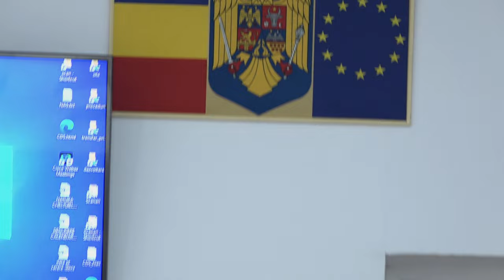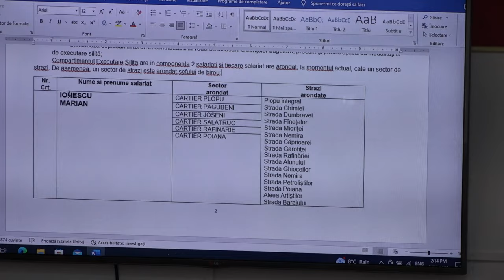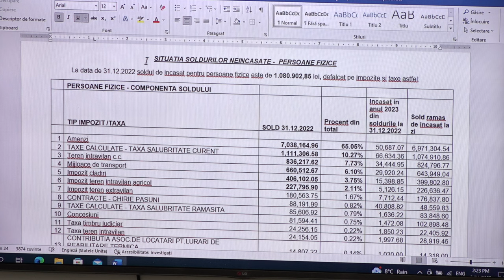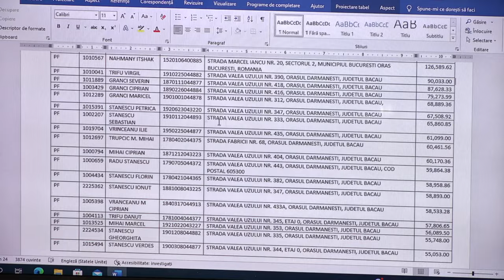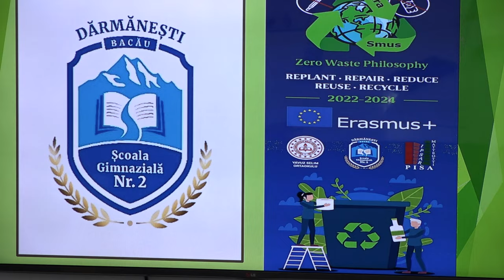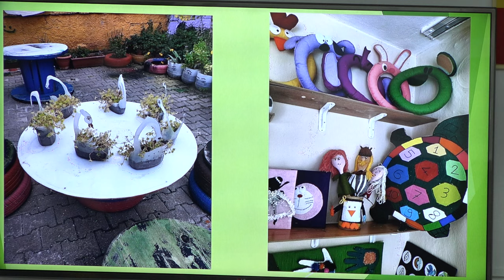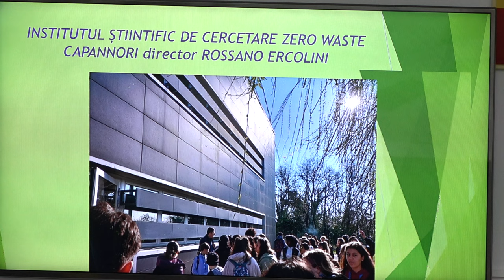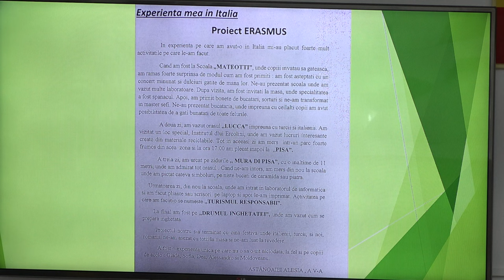DARMANESTI - Sedinta Consiliului Local din 31 martie FILMARE EXCLUSIVTV 4K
DĂRMĂNEȘTI,județul Bacău - Ședința Consiliului Local din 31 martie FILMARE EXCLUSIVTV 4K.

Vizionare plăcută !

ROMANIA KEYWORD PRO PLUG-IN:
metaverse,
meta vers,
metavers,
metavers romania,